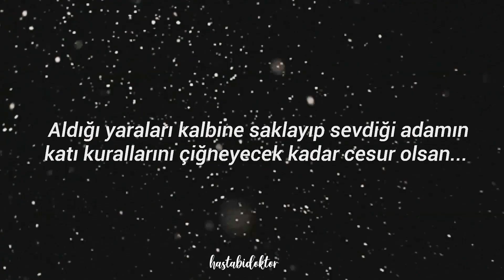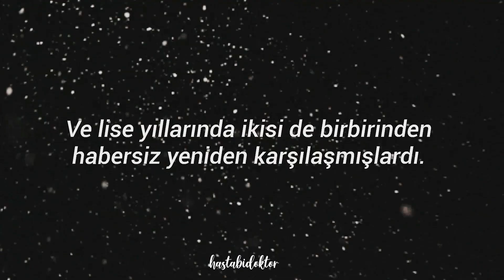Buzdan Prensin Aşkı | Wattpad Trailer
Buzdan Prensin Aşkı...

Hiç ummadığınız, sizin karakterinize ters olan biri olduğunu düşünün. Sizi gıcık eden, soğuk davranışları, sert kişiliği olan ve sizin nefret etmenizi bile sağlayıp kendisini buzdan şatosuna hapseden biri...

O, benim gözümde Buzdan Prensti. En az kendisi kadar sert kuralları vardı. Kimsenin yanına yaklaşmasına izin vermezdi. Çünkü kendisini sakladığı buzdan şatosu buna engel olurdu hep. Tıpkı bana olduğu gibi...

Peki zamanla o engeli aşıp kendinizi bir anda onun buzdan şatosuna girmiş bulursanız ne olurdu sizce?

Sorumun cevabını merak ediyor, öğrenmek istiyorsanız... Bu sert ama bir o kadar da masalsı aşka hepiniz davetlisiniz.

Bu masal... Buzdan Prens ve onun Minik Faresinin masalıydı.

Bizim kendi ellerimizle yazdığımız masalımız...

Coloring: SunnyVids

DEEP VİDEO DESİGN